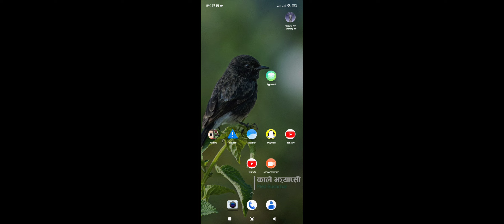????????plz don't unsubscribe